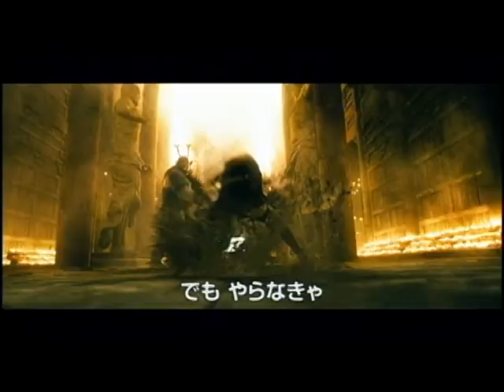【エンジェル ウォーズ】予告編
配給：ワーナー・ブラザース

2011年4月15日（金）より丸の内ピカデリー他全国ロードショー